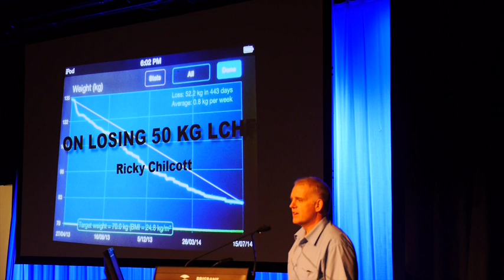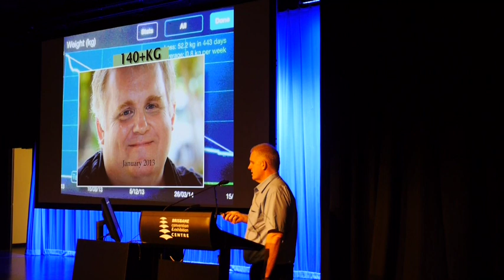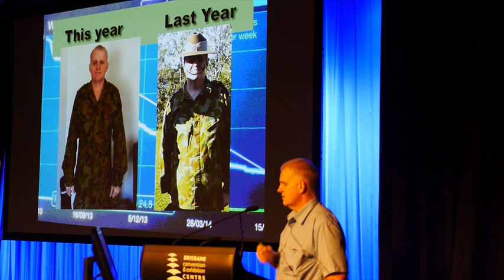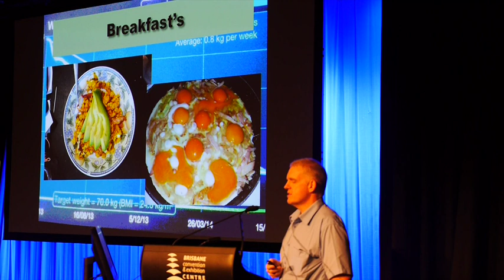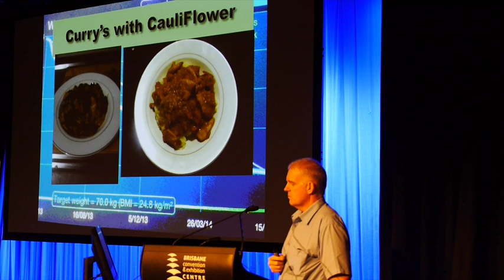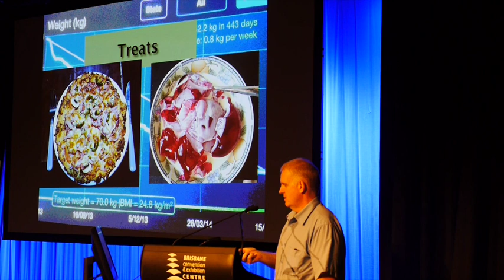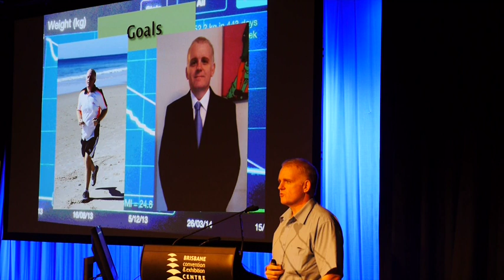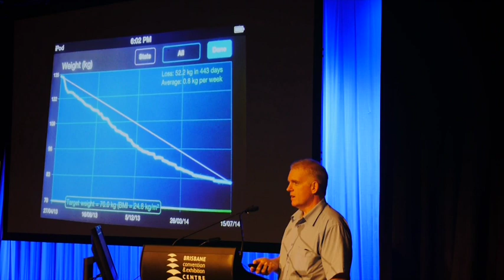Ricky Chilcott - 'On Losing 50kg LCHF'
Ricky Chilcott explains how he lost over 50 kilograms by following a Low Carbohydrate, High Fat lifestyle.